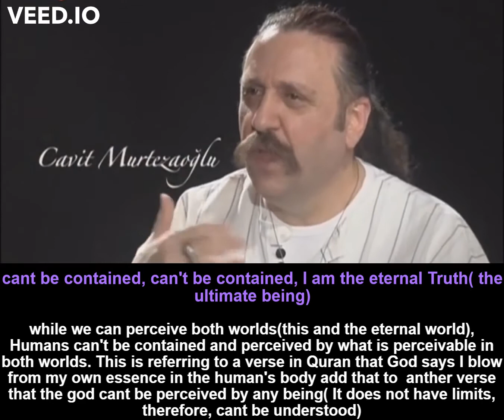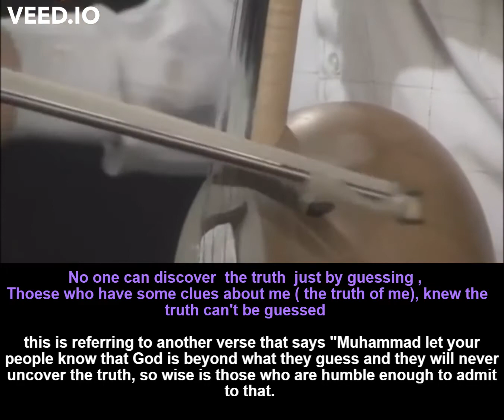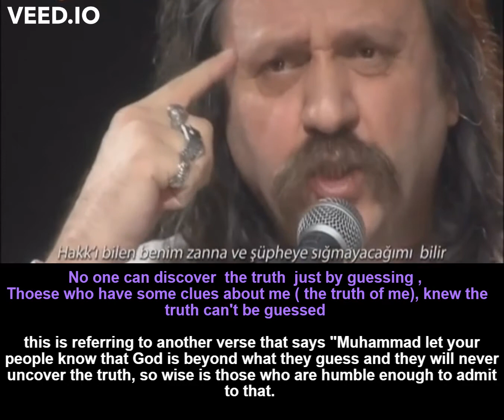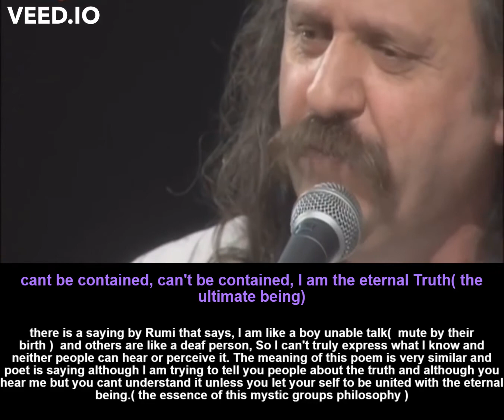Nasimi- The real meaning and references behind the poem used by Sami Youssef Nasimi music.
This is the same poem used by Sami Youssef just a different singer but the same poem.  Let me know what you think